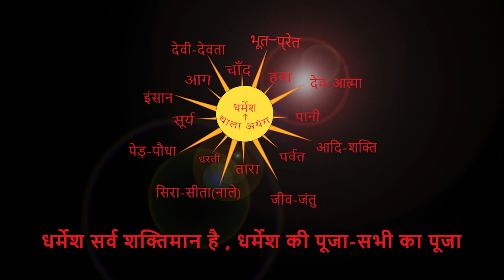अनांत काल से ज्यों-का-त्यों रहने वाला धर्मेश को पूजा-प्रार्थना करते हैं। By Chitranjan Oraon